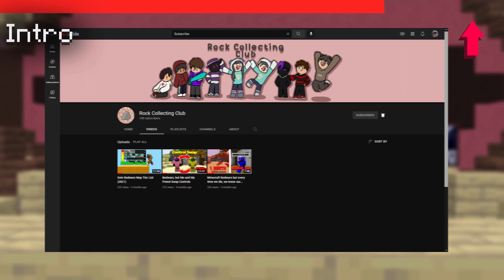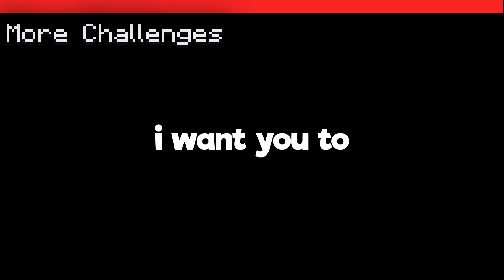Hypixel's NEW $5000 YouTuber CHALLENGE! - (Hypixel News)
Hypixel has just made a bet with @ThirtyVirus which is a $5000 challenge related to Hypixel Skyblock. Hypixel confirmed they're considering doing this more with other YouTubers for other YouTubers.

- CHAPTERS -

00:00 - 00:27 - Intro
00:27 - 01:52 - Backstory
01:52 - 02:55 - More Challenges

Outro Song is "The Entertainer" Remix

🌊 Introduction:

Hey! I'm Alebrazil, I'm a Hypixel content creator.
In Hypixel I am #1 in 2v2v2v2 bridge and #7 in Grinch Simulator.
I'm really shy when I talk to people so sorry if I'm awkward! :p

❔ Frequently Asked Questions:

1 ❓ What is "Rock Collecting Club"?
 -  A group channel I made with some friends! :D

2 ❓ How old are you?
 - I am 14 years old. (might be outdated when you're reading!)

3 ❓ Are you a boy or a girl?

4 ❓ Do you duel?
 - Usually, no. I'd rather you not ask, sorry!

5 ❓ Do you friend on Hypixel, discord or follow on Twitter?
 - If I don't know you, no. Even if I know you I might not friend/follow, sorry!

6 ❓ Will you play with me?
 - Depends. If I don't know you, no.

❣️ Woah! You've made it to the bottom of the description! Hi! Hope you have a nice day!!